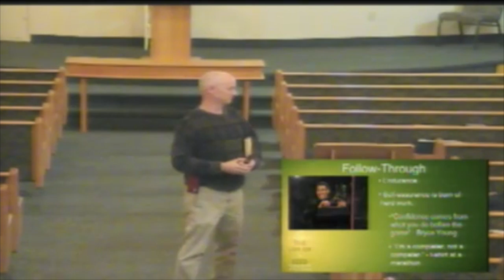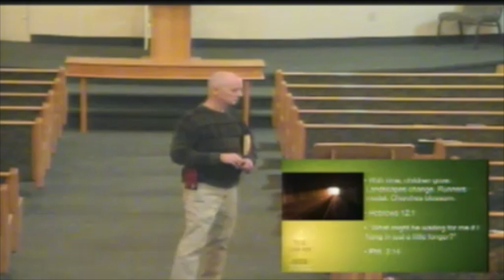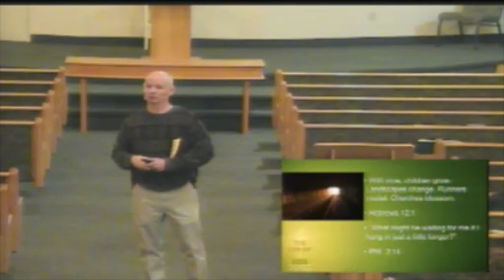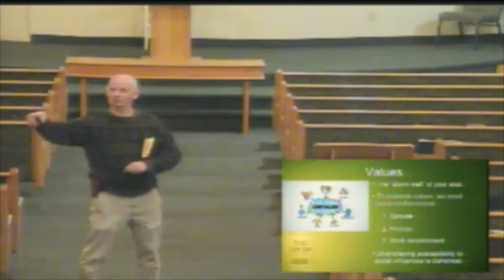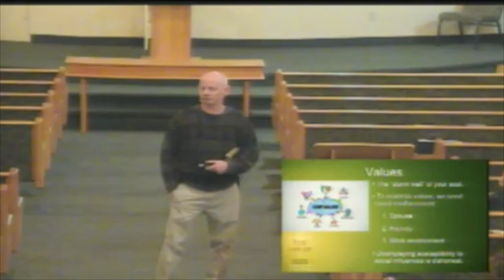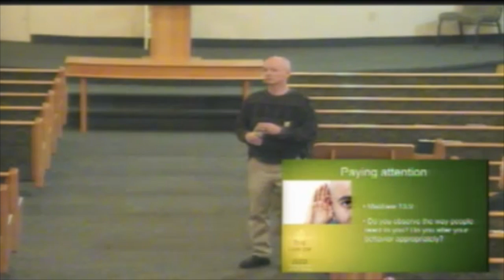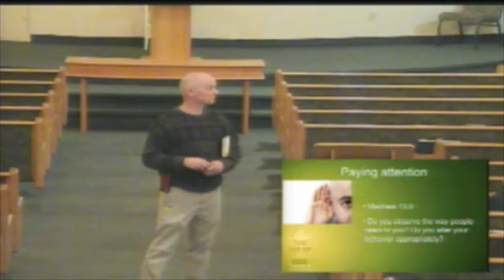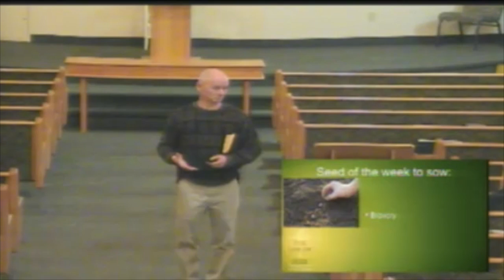12152021 Sowing the Life of Your Dreams HD 720p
Join us in our final study of Mark 4 and its principles relevant to living a life God intended us to live.